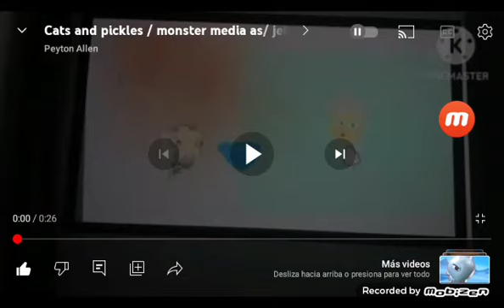The Cats And Pickles Productions/Monster Media/Jetix (2004)